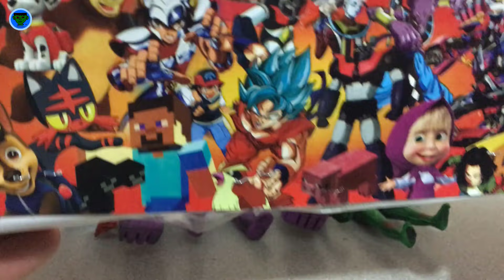Slendytubbies maqueta bootleg mexicano